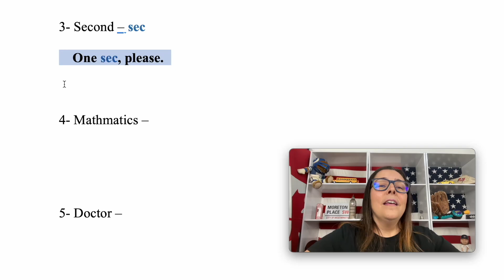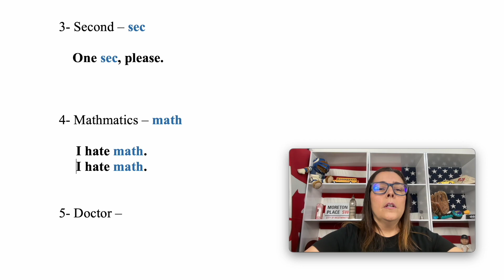Abreviando matemática em INGLÊS